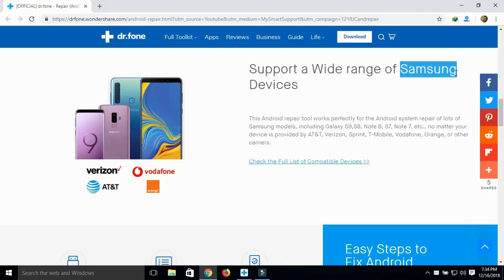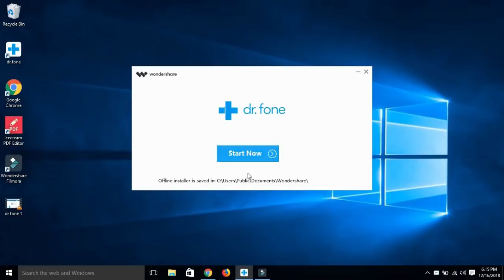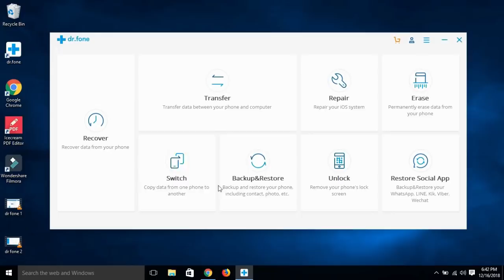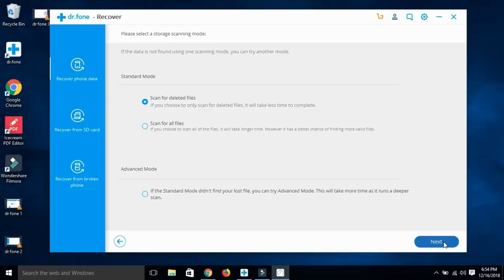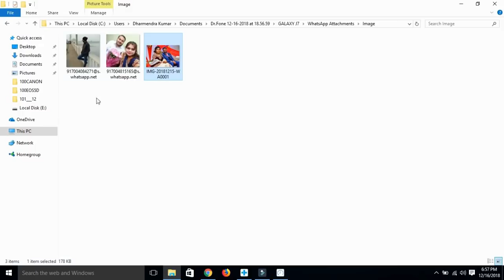How to fix any android devices issues without any technical skills ! dr.fone android repair tool kit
if you are facing any problem regarding your android devices such as smartphone, tablet, smart watch etc then now you can repair and resolve it yourself without any technical knowledge , There is a software from wondershare named as dr.fone android repair toolkit you can download it from the description of this video and watch the demo tutorial video as explained how to use the tool , its really very simple and you can resolve it by yourself without going to any shop which could save your money.

1. My DSLR Camera
2. My Microphone
3. My Studio Lights
4. My Laptop
5 . My Tripod
6 . Vlog Camera
7 . My Smartphone
8 .My Studio Green screen
9. Studio wallpaper